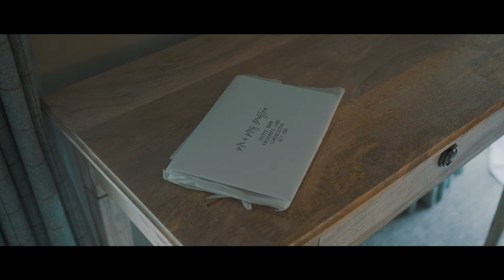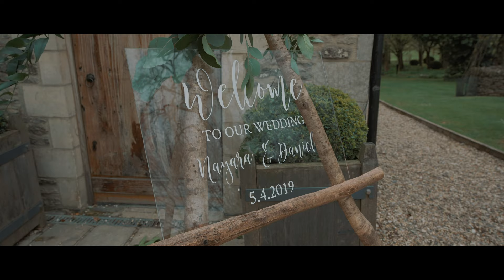Cripps Barn Wedding - Mr & Mrs Preston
5th April 2019 by Life is Art Weddings